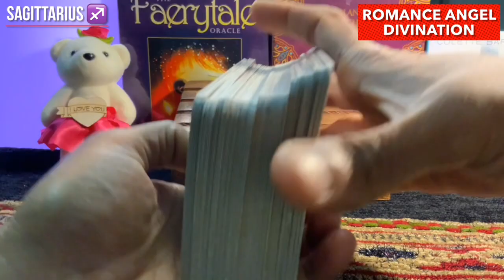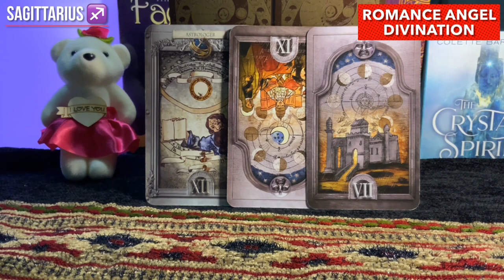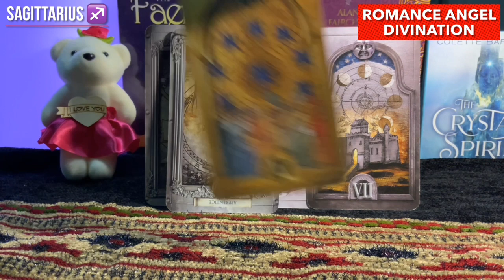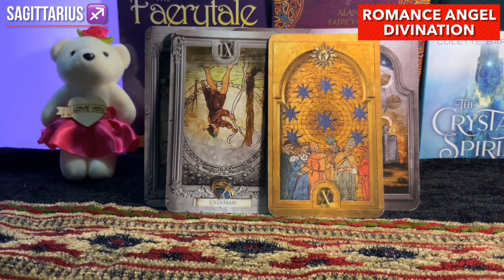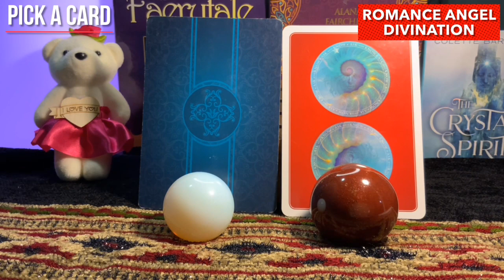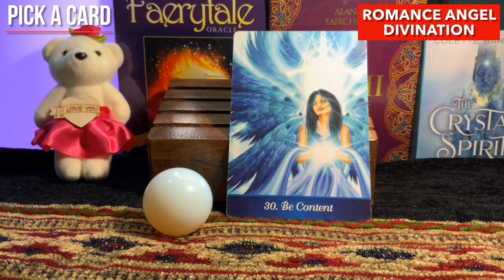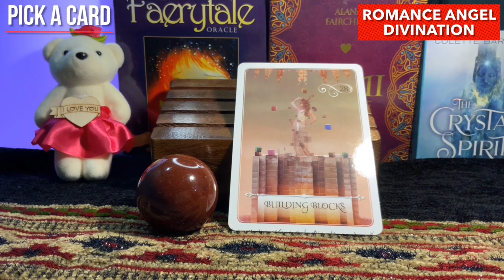Sagittarius ♐️ They want you to know the truth... but...♐ Daily Love Tarot Reading 21 June 2021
Hi guys !

Time Stamps:
General energies : 0:00
Relationship Reading : 3:15
Career Reading : 5:31
Pick a card : 6:33
Card 1 : 7:29
Card 2 : 10:12

support
For Daily Readings: